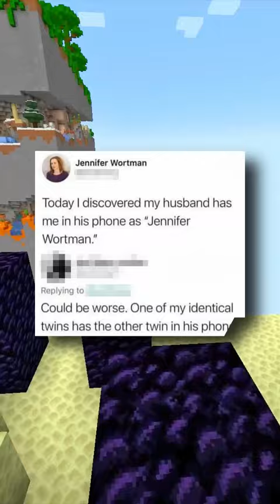Funny Memes From The Internet